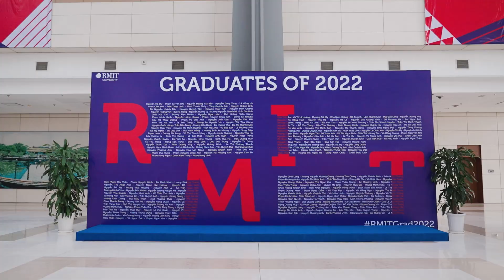Các tân khoa Thạc sĩ trong Ngày lễ tốt nghiệp 2022 tại Hà Nội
Want to know what the postgraduate experience is like at RMIT Vietnam? Our graduates share their experiences in this short video. Extend your knowledge, enhance your skills and make your mark on the world with a Master's degree from RMIT Vietnam.

Bạn có tò mò muốn biết phản hồi của các học viên chương trình Thạc sĩ tại RMIT Việt Nam? Cùng tìm hiểu qua video ngắn quay tại Lễ tốt nghiệp 2022, nơi 4 tân khoa chia sẻ suy nghĩ của họ về chương trình Thạc sĩ tại RMIT & ý nghĩa của tấm bằng này mang lại cho họ.

👉 Tìm hiểu thêm về chương trình Thạc sĩ của RMIT tại